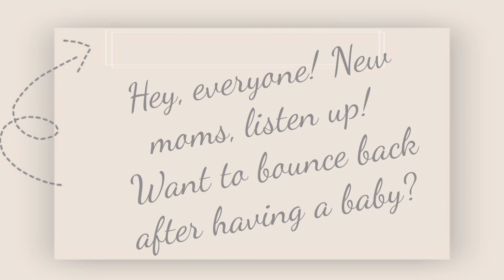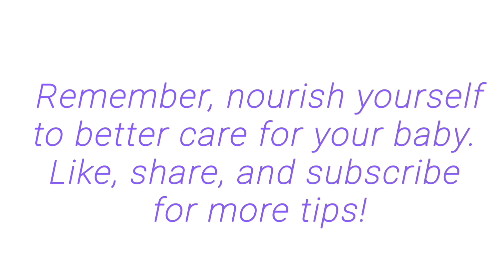Best foods after delivery | Postpartum foods | Best foods for Breastfeeding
Here are the list of fruits and vegetables for postpartum recovery .

Your health care provider might recommend continuing to take a daily multivitamin and mineral supplement while breastfeeding.

You can also try eating galactagogues, which are traditional foods that stimulate breast milk production. Some examples of galactagogues include cumin, aniseeds, carom seeds, garlic, fennel seeds, fenugreek, nuts, edible gum, and ginger.